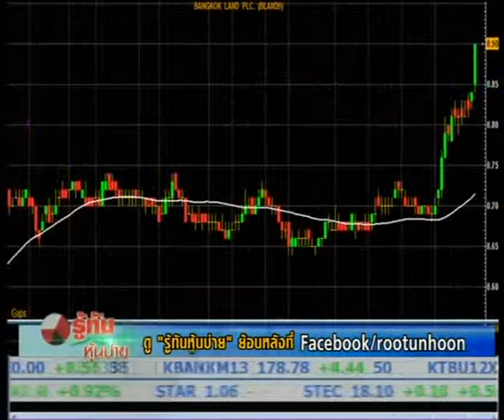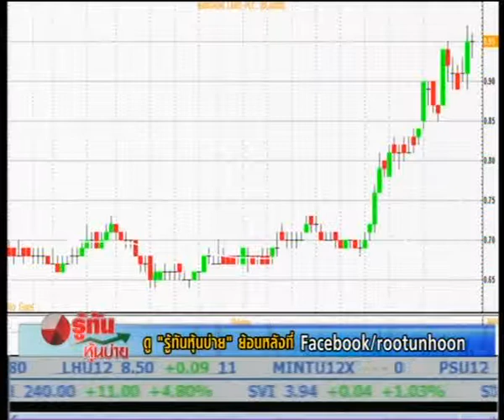รู้ทันหุ้นบ่าย 14 9 55 ไต่บันไดเซียน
ช่วงไต่บันไดเซียน : Volume ...แนะนำเทคนิคการเล่นหุ้นให้กับนักลงทุน  ส่วนรายละเอียดจะเป็นอย่างไร ติตตามได้จากคุณณัฐวัฒน์   อ้นรัตน์   ผอ.ฝ่ายส่งเสริมการตลาด บล. ซีไอเอ็มบี